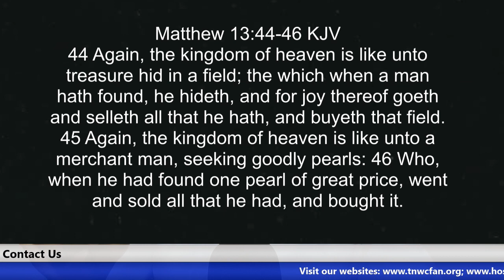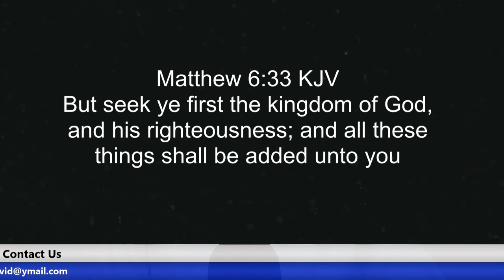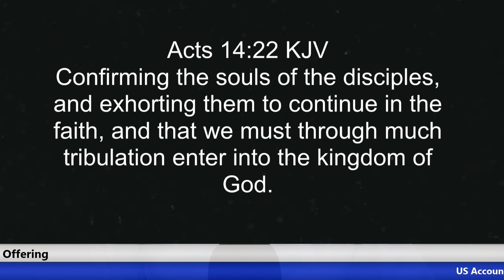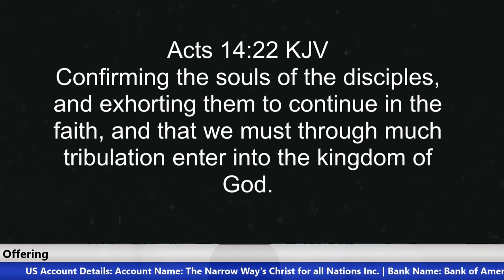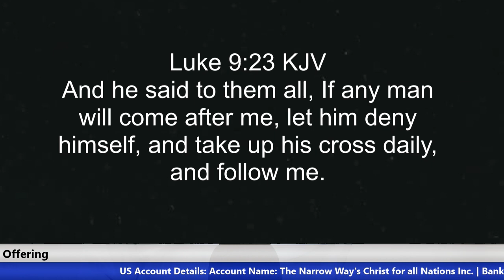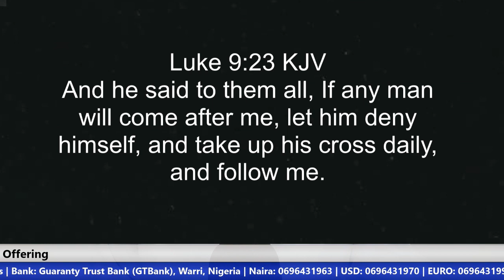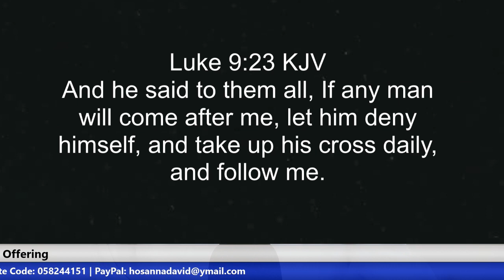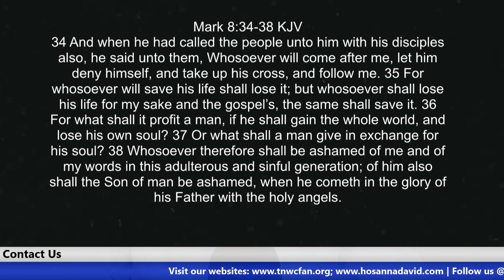The Cost of Entering the Kingdom | Brother Hosanna David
Salvation is the free gift of eternal life that God gives to all who believe in Jesus Christ, but following Jesus Christ requires denial of oneself and the obedience to the God of this Kingdom. Journeying through this dark world of sin is a battle. It requires obedience, patience and sacrifice, if not entering the Kingdom is not guaranteed. There are lots of things the Kingdom of God costs you as a believer, but the end of it is unspeakable joy and eternal bliss in the presence of God Almighty, the Hosts of Angels  and the triumphant Saints in Heaven.

US ACCOUNT DETAILS:
Account Name: The Narrow Way's Christ for all Nations Inc.
Bank Name: Bank of America
Account No: 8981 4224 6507
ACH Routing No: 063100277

Beneficiary’s Name: The Narrow Way’s Christ for all Nations
Bank Name: Guaranty Trust Bank PLC (GTBank)
Dollar (USD) A/C No: 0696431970
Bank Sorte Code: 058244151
Swift Code: GTBINGLA
Branch: Airport Road, Effurun, Nigeria